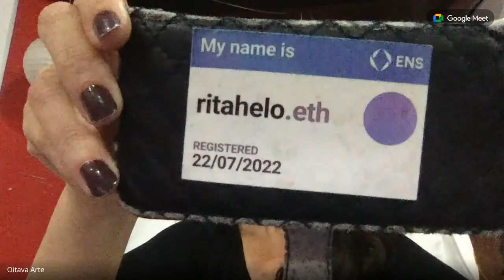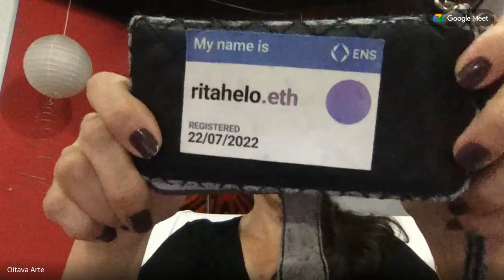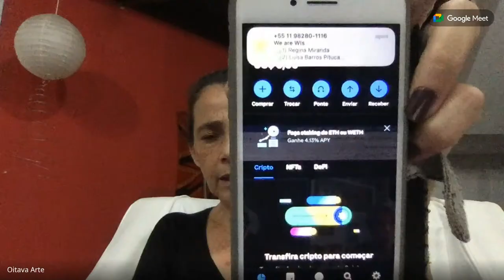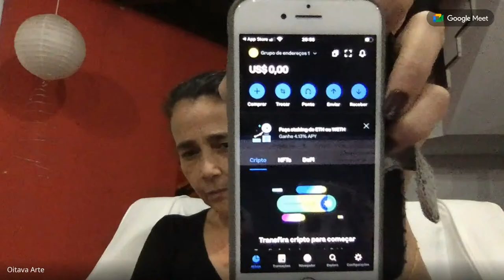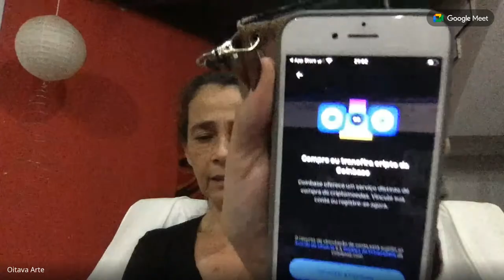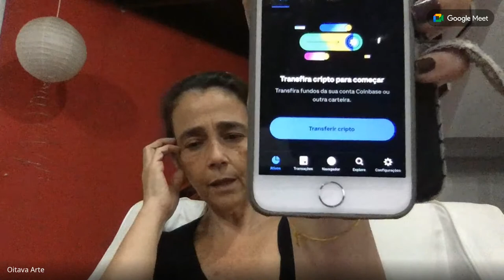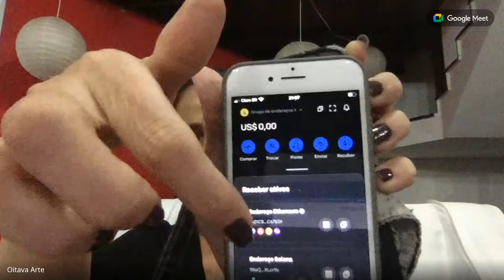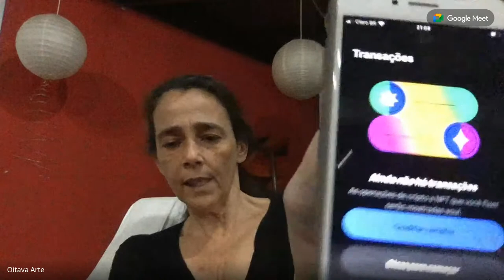ASCRIPTOINVESTIDORAS 2 Maio 2023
Encontro 2 terça 2 de Maio